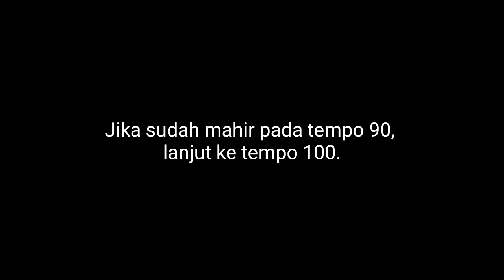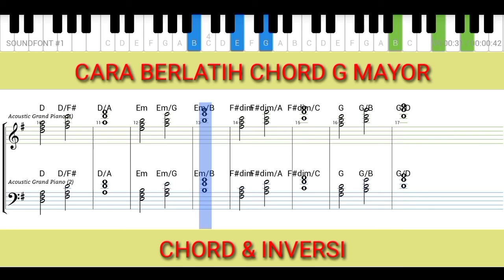CARA BERLATIH KUNCI PIANO NADA DASAR G MAYOR - TEKNIK LATIHAN CHORD - PIANO TUTORIAL BY BNB